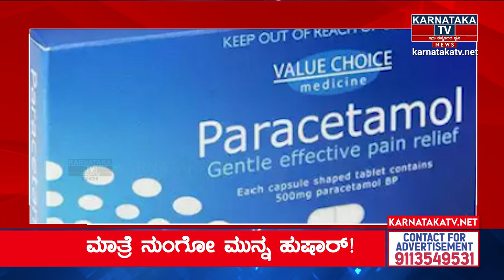ಪ್ಯಾರಾಸಿಟಮಲ್ ಮಾತ್ರೆ ನುಂಗ್ತೀರಾ? | ಜೀವ ಹೋಗಬಹುದು ಹುಷಾರ್! | Paracetamol | Karnataka News